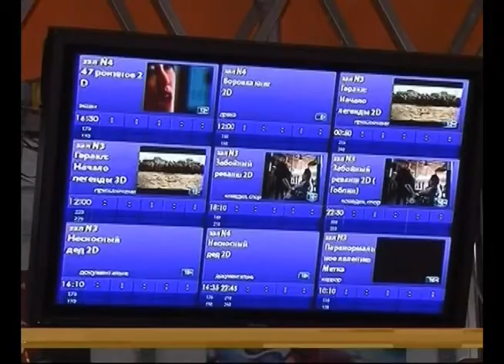Предпремьерный показ фильма "ВИЙ"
Классика в современном прочтении. В Самаре прошел предпремьерный показ фильма "ВИЙ". Бюджет киноленты - 26 млн долларов, спецэффектов мало не покажется. Авторский замысел создатели ленты сохранили и преобразовали в формат 3D. А вот сам сюжет - уже не тот, что у Гоголя.